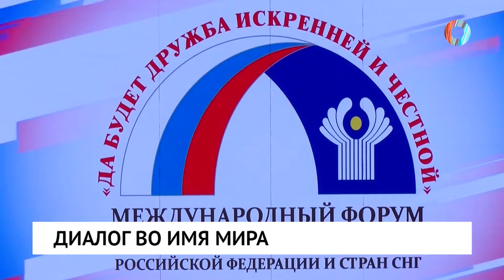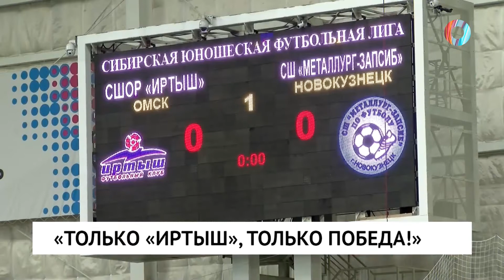Новости от 14.06.2022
Омские леса объедает шелкопряд. Быть или не быть экологической катастрофе?

Омская область заняла последнее место в национальном эко-рейтинге.

Как в Омске прошел Международный форум?

Как юные футболисты «Иртыша» проводят дебютный сезон в своей лиге?